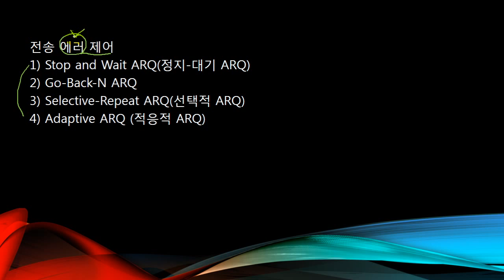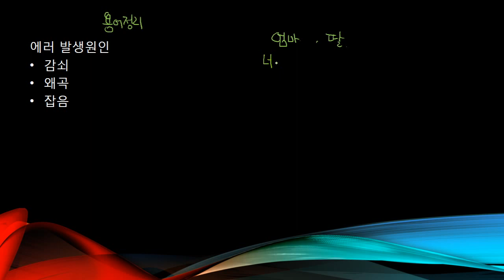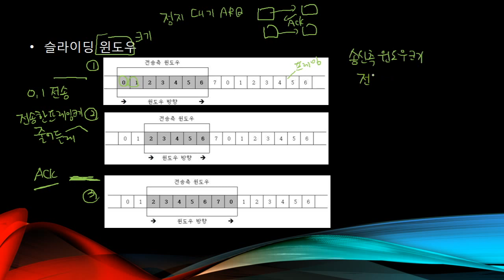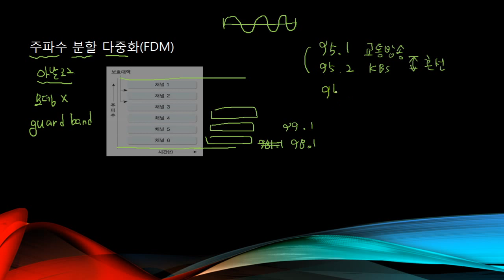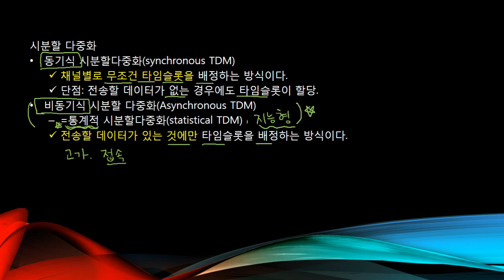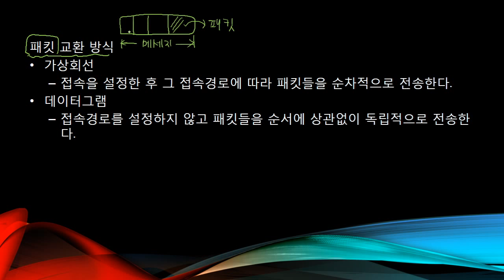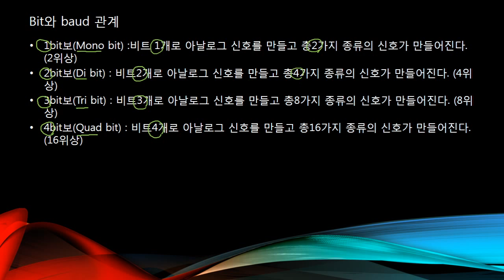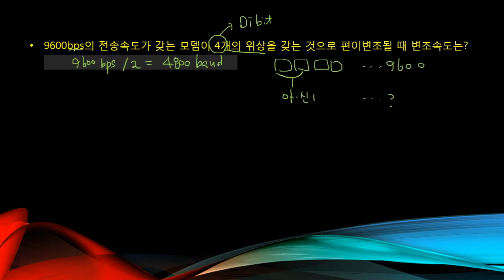[더배움] 2018 계리직 컴퓨터일반 이론 제48강 전송에러제어 p335